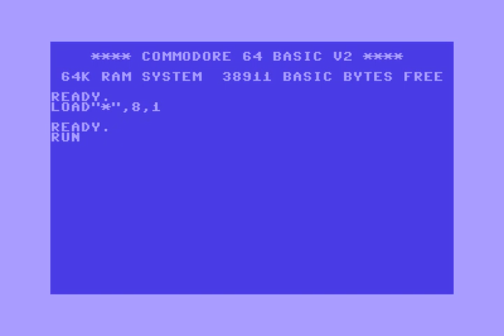dreams intro 3